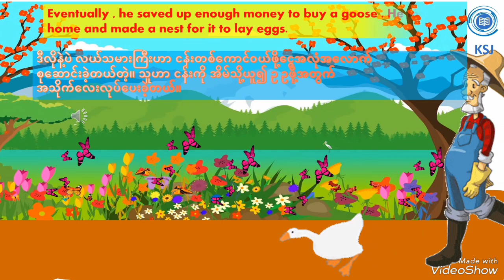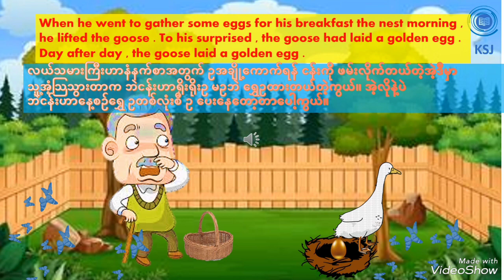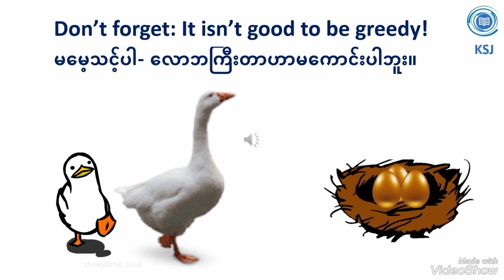ရွှေဥ ဥသော ငန်း (အလိုကြီး အရနည်း)